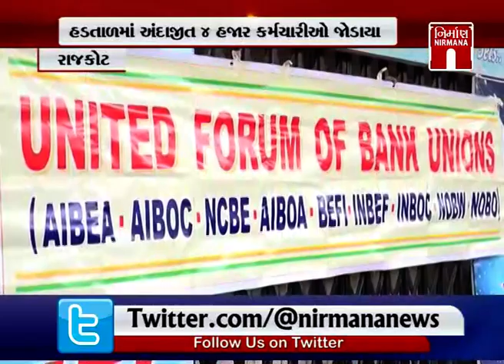Rajkot માં બેંક હડતાળમાં 4000 થી વધુ કર્મચારીઓ જોડાયા । Nirmananews